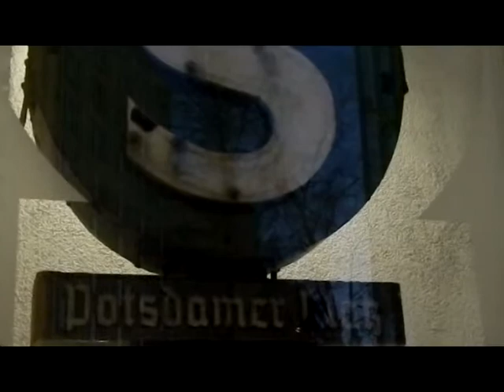Potsdamer Platz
Here's another demo written during my time in Berlin (Feb-April 2013). Potsdamer Platz was destroyed during WWII and remained desolate during the Cold War and partition of the city by the Berlin Wall. Shortly after the German reunification, the area was redeveloped and now functions as a bustling centre for business, education & leisure - as well as offering an awe inspiring display of modern architecture. The scale and colour of Potsdamer Platz left me speechless after my first visit - I wrote this track shortly after returning to my flat!

I put this video together last week - it features various clips of the area which were taken from my videoblog, which can be found on this profile.